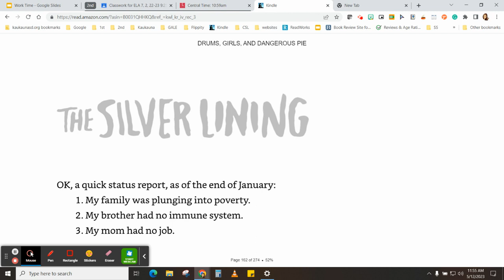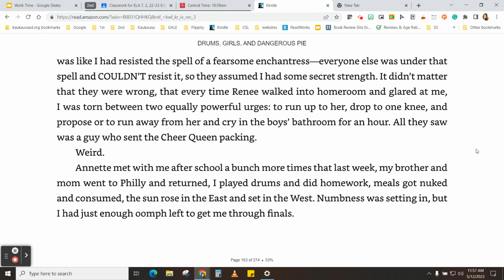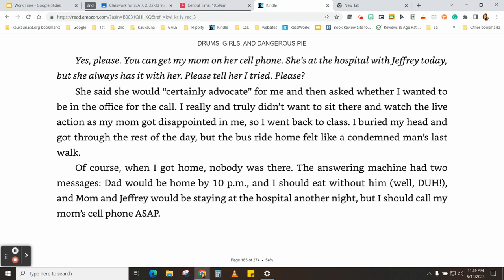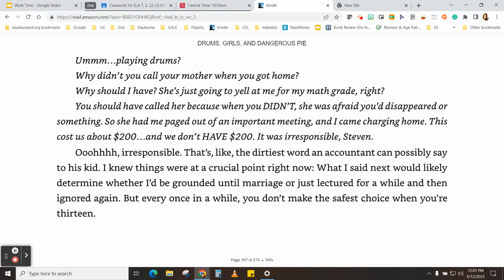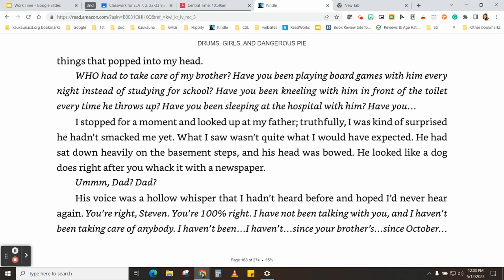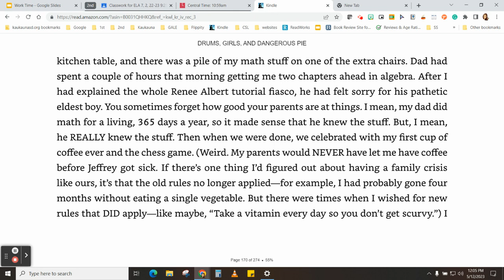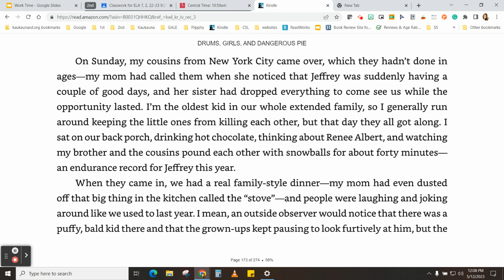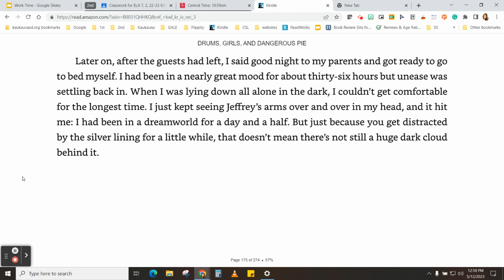DG&DP: Silver Lining